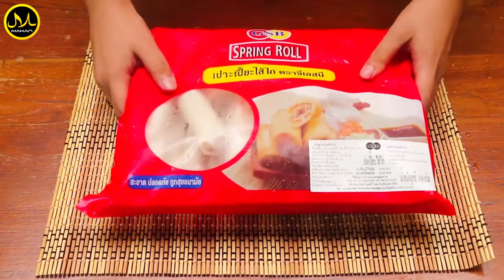Makan Cooking : เปาะเปี๊ยะไส้ไก่ทอด by GSB